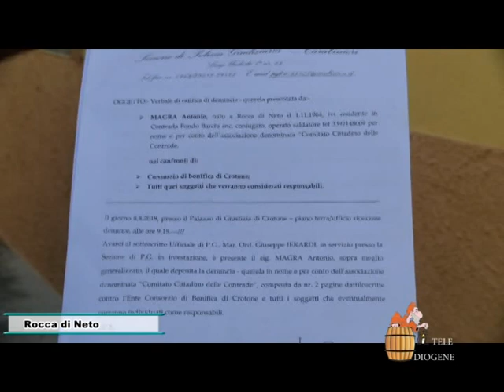Rocca di Neto, l'appello dei cittadini che abitano a ridosso del torrente ''Cavallino''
Si tratta di una zona situata nel pieno agro di Rocca di Neto, valle feconda e da sempre produttiva, ma che negli ultimi anni si trova a dover combattere con un nemico non da poco: il maltempo. Con l'avvicinarsi dell'autunno e quindi con l'aumento delle piogge straripa con sistematica puntualità il torrente "Cavallino" che, ad oggi, si presenta come un vero e proprio canneto, ostruito nei punti in cui l'acqua dovrebbe scivolare via senza ostacoli. La competenza per la messa in sicurezza e la manutenzione dovrebbe essere in capo al Consorzio di bonifica secondo quanto riferito dai residenti che chiedono un intervento tempestivo prima che la stagione delle piogge arrivi a compiere danni e costringo loro a evacuare le proprie abitazioni.